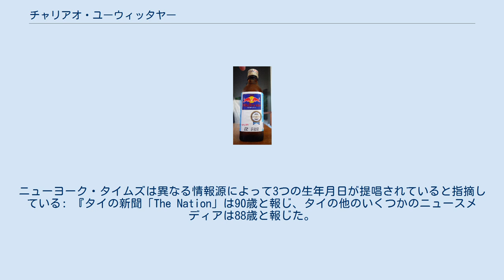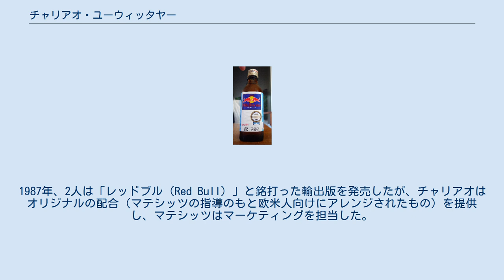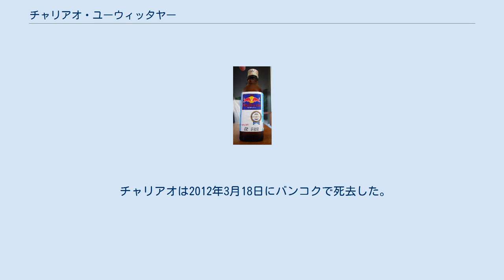チャリアオ・ユーウィッタヤー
エネジードリンクのクラティンデーンTheoplex-L（タイ） チャリアオ・ユーウィッタヤー（เฉลียว อยู่วิทยา、発音 [t͡ɕʰā.lǐa̯w jùː.wít.tʰā.jāː]、 rtgs: Chaliao Yuwitayaa、Chaleo Yoovidhya; 1923年8月17日 - 2012年3月17日）は、タイの実業家、投資家であった。
中国語名は許書標（拼音: Xǔ Shūbiāo）。
クラティンデーンの起案者、エナジードリンクのレッドブルブランドの共同設立者である。
2012年に88歳で死去した当時は、タイで3番目に裕福な人物であり、推定純資産は50億米ドルであった。
 様々な新しい情報源は、チャリアオが1922年から1932年の間のある時点にタイ中部で生まれたことを示唆している。
ニューヨーク・タイムズは異なる情報源によって3つの生年月日が提唱されていると指摘している: 『タイの新聞「The Nation」は90歳と報じ、タイの他のいくつかのニュースメディアは88歳と報じた。
フォーブスは最近、彼の年齢を80歳としている。
BBCニュースは「チャレオ氏は北部のピチット県で貧しい中国系移民の両親から生まれ、1932年に生まれたと地元メディアは報じている」としている。
オーストラリアンとタイムは89歳としている。
テレグラフとインデペンデントは1923年にピチット県でアヒルを飼い、果物を商う貧しいタイ・中国系の家庭に生まれたとしている。
父親は海南からの移民だった。
 ほとんど教育を受けていない彼は、両親のもとで働き、その後バンコクに移り住んだ。
抗生物質のセールスマンになった後、1960年代初頭に小さな製薬会社TCファーマシューティカルズを設立した。
その後、「神のひらめき」と称して、エネルギーを高める飲料を開発し、1976年に初めて発売した。
ロゴマークには、2頭の大きな赤い雄牛が突進している様子が描かれている。
この雄牛はウシではなく、東南アジアに生息する野生のガウルで、タイ語では「クラティン（กระทิง）」と呼ばれている。
 ドイツ企業のオーストリア人セールスマンだったディートリッヒ・マテシッツは、この飲料で時差ぼけが治ったことに気付き、1984年にチャリアオとパートナーシップを結んだ。
1987年、2人は「レッドブル（Red Bull）」と銘打った輸出版を発売したが、チャリアオはオリジナルの配合（マテシッツの指導のもと欧米人向けにアレンジされたもの）を提供し、マテシッツはマーケティングを担当した。
それぞれが50万米ドルを出資して、レッドブル・エナジードリンクのフランチャイズの49％を取得し、残りの2%をチャリアオの息子であるチャルームが所有した。
チャリアオは、タイで他のエナジードリンクを製造するTCファーマシューティカルズのオーナーであり、また、タイの私立病院であるピヤベート病院の共同オーナーであり、イタリアの高級スポーツカーであるフェラーリのタイへの唯一の正規輸入代理店の共同オーナーでもある。
 チャリアオは2012年3月18日にバンコクで死去した。